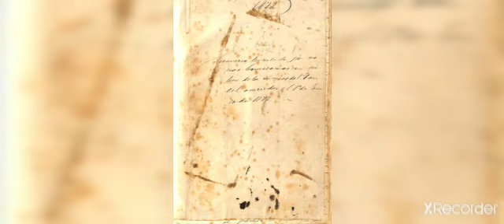Proyecto Lectubers II. "LA LEYENDA DE TATA DIOS" Por Martina Obesio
El proyecto Lectubers II tiene por objetivo estimular la lectura y escritura en adolescentes del Centro de la Provincia de Buenos Aires. En este caso se trata de un cuento escrito y  leído por su autora. Martina Obesio es estudiante de la EES n°1 de Villa Cacique, Partido de Benito Juárez, Provincia de Buenos Aires.
Este proyecto fue realizado mediante un subsidio de la Fundación Williams.